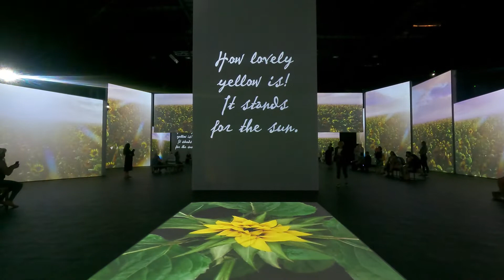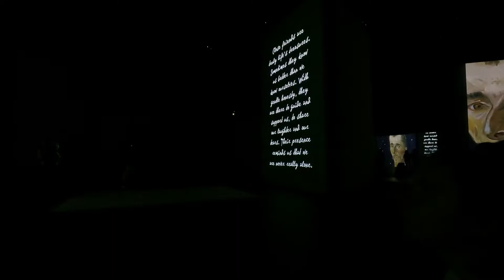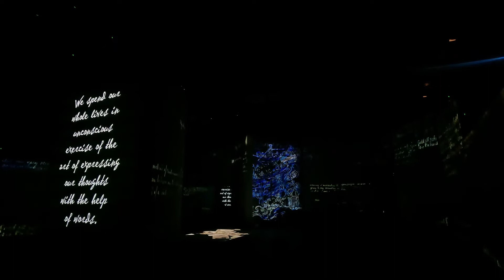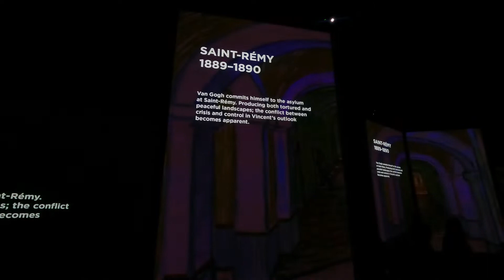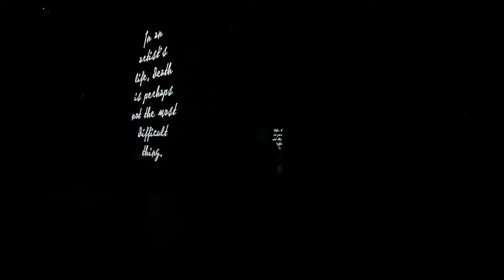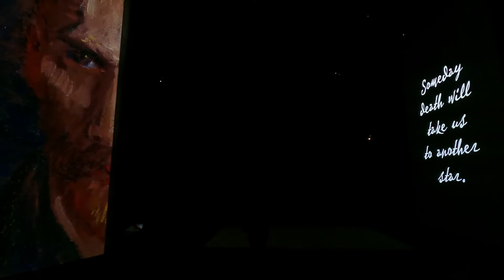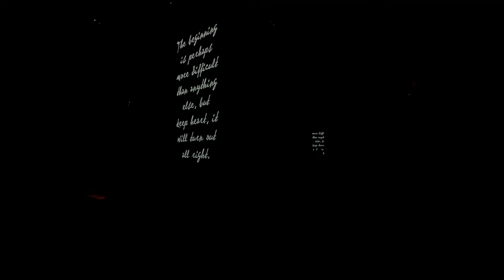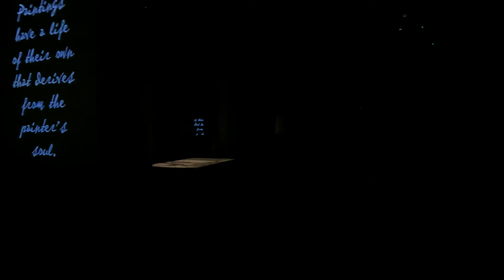Van Gogh Alive